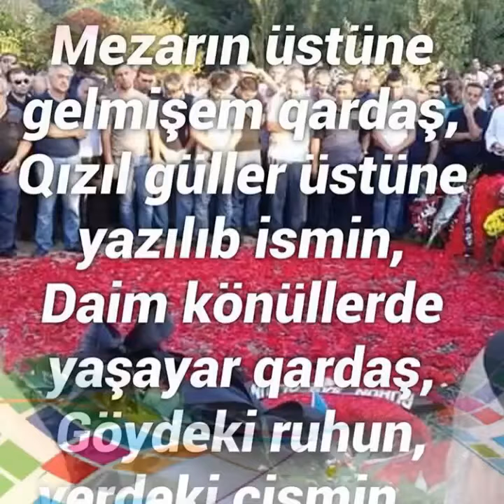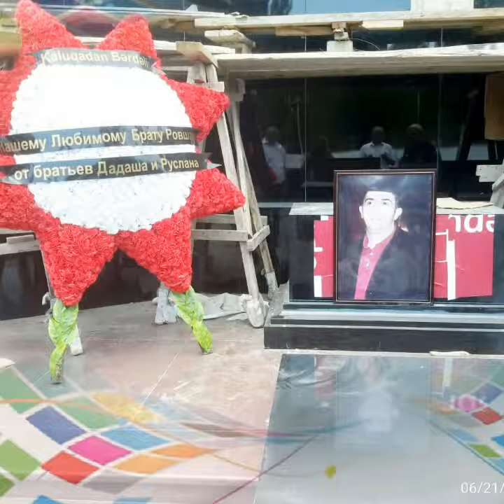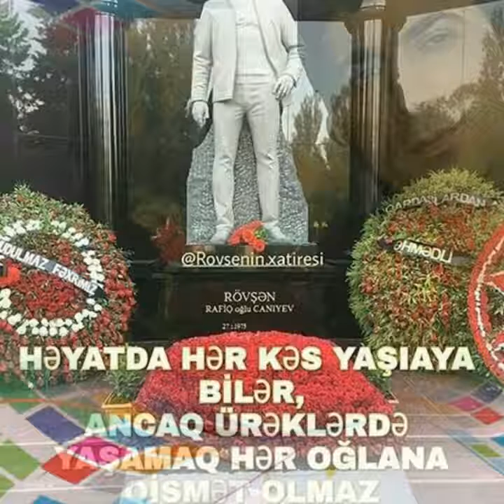Ikinci ilin glir Qardasm mn bacn olsun qisasn hld alnmayb